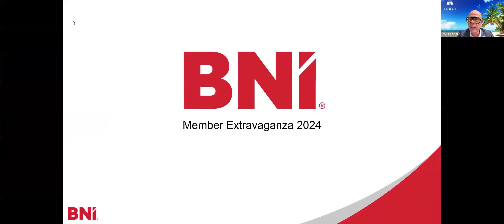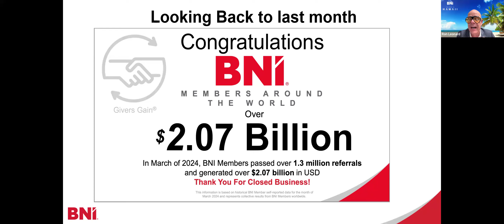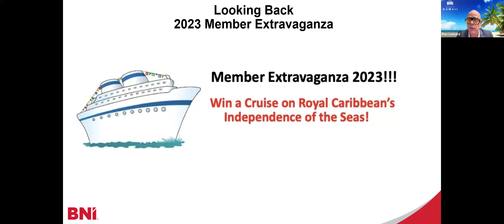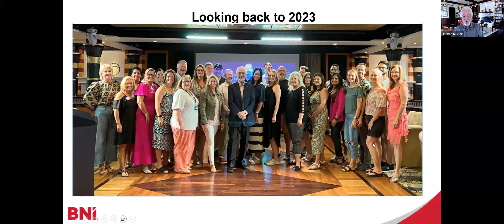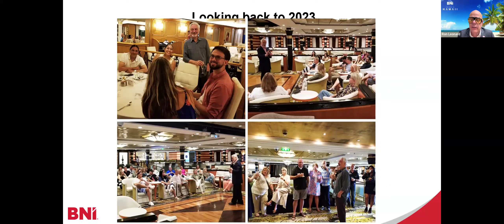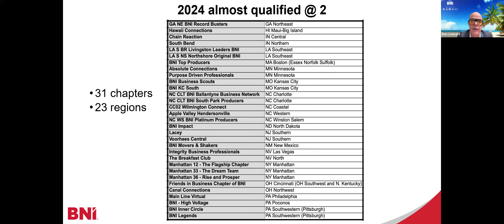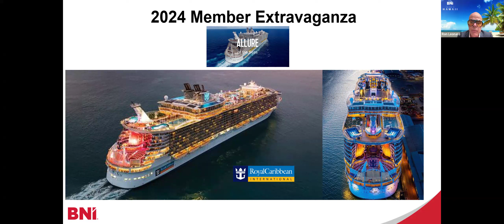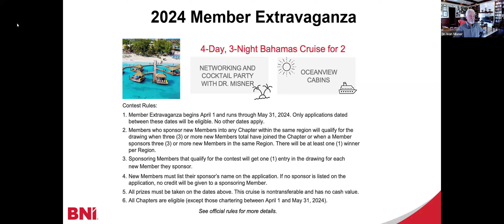2024 BNI USA Member Extravaganza Video 7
During our weekly call on May 13th, we looked back to the 2023 Member Extravaganza cruise and shared some photos and stories. I also reminisced about the 1988 membership event – it took place in San Diego, California. BNI members: watch the video to learn how you can qualify to be in your BNI region’s drawing for a free cruise. The Member Extravaganza goes through May 31, 2024.